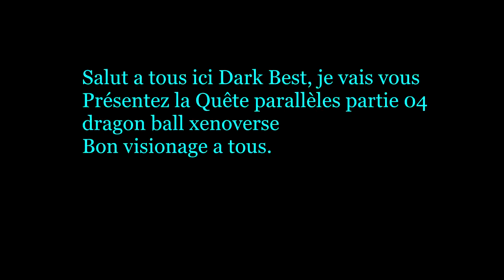Dragon Ball Xenoverse Quête parallèles partie 04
Salut a tous ici Dark Best, je vais vous
Présentez la Quête parallèles partie 04
Si la vidéo vous a plus hésité pas a mettre un j'aime
ou a vous abonné a ma chaîne.
A très bientôt pour de nouvelle vidéo.